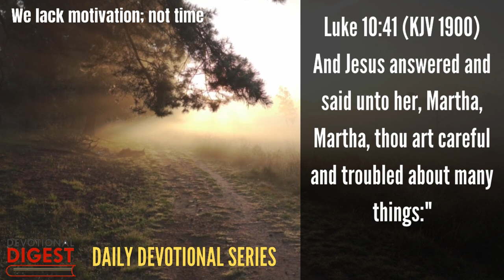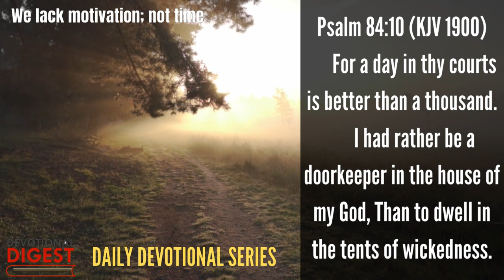We lack motivation; not time - Daily Devotional Series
DAILY DEVOTIONAL SERIES
This series is designed to help you in your walk with God. These devotionals have been shared on radio and published in a blog. For over 20 years, Pastor Damian Chambers has been sharing inspiring thoughts through writing, speaking, and video presentations. Here, we share with you the best of these devotionals.

Some of these devotionals were first aired on NCU FM.